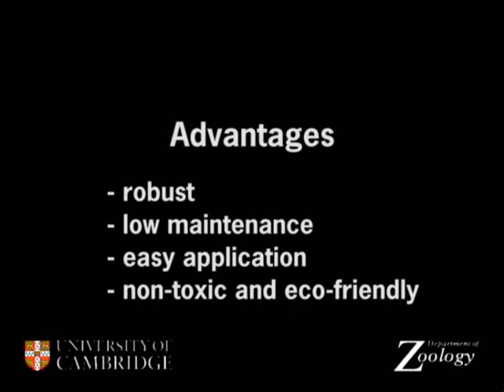Insect adhesion: Insectislide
This video shows how cockroaches can easily climb up a glass rod coated with PTFE (Teflon). But when the rod is coated with Insectislide, a new insect-repellent surface, the cockroaches are foiled and slip off. This new coating is inspired by research into insects' feet, which has recently unveiled a new understanding of how those tiny feet stick.